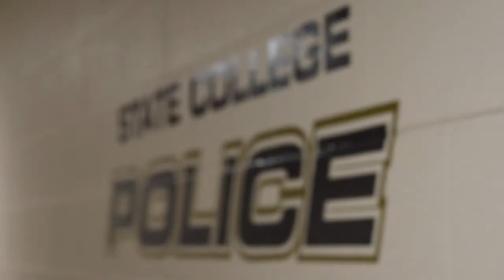SCPD Recruitment Video